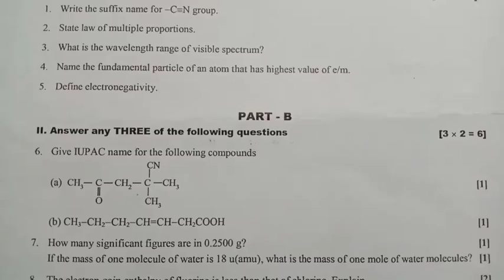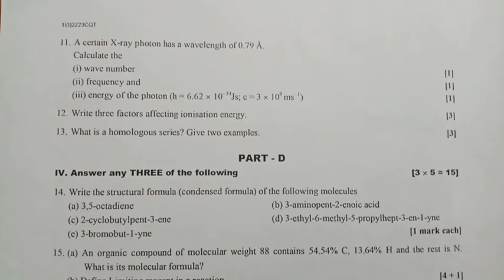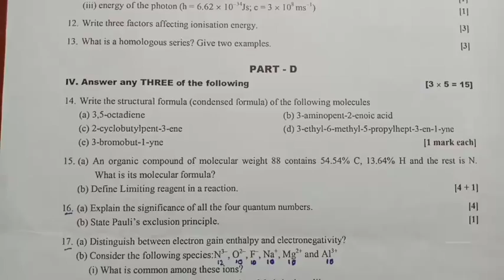First PUC|First test question paper 2022-23|Chemistry